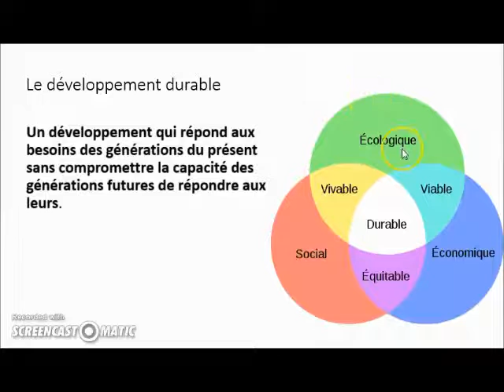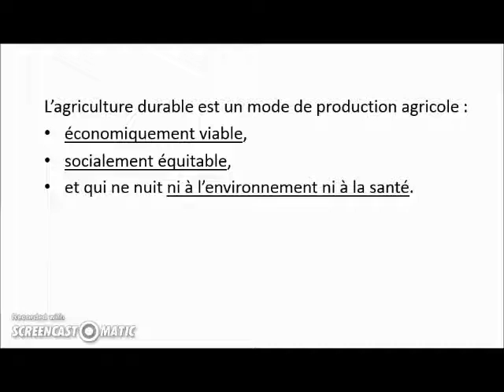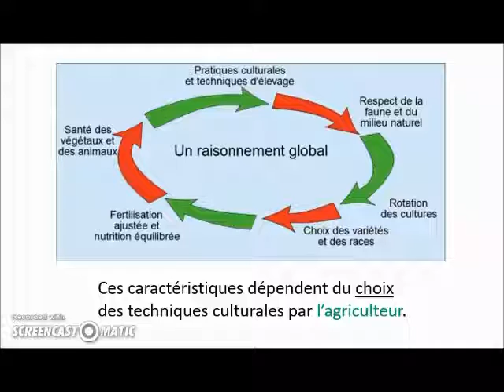SVT - 2nde - L'agriculture durable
Capsule de cours.